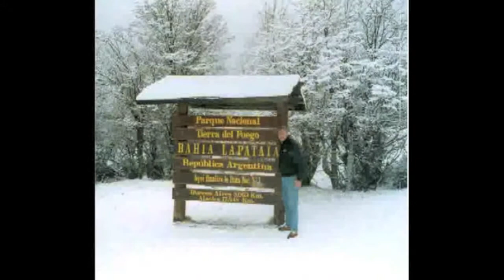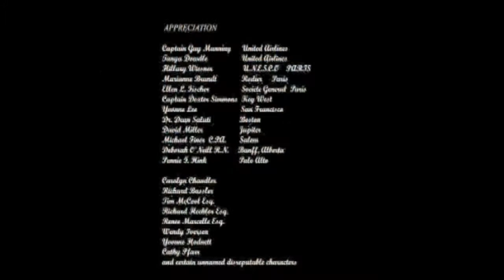Around The World Heritage Tour With Michael Flanagan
As a Founder of the World Heritage Institute, Michael Flanagan has traveled around he world to visit 573 of the current 890 World Heritage Sites.  This video was from photographs taken from just a few of these sites and represents how much excitement this type of travel brings.